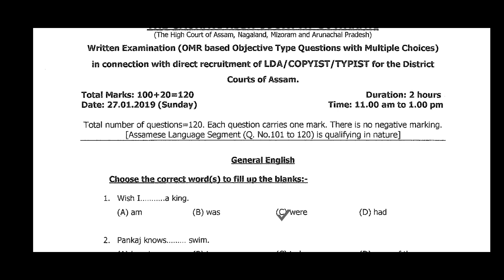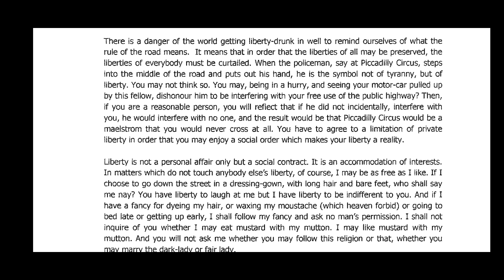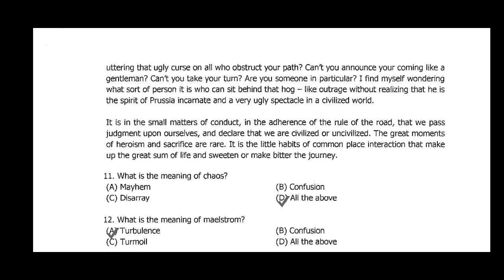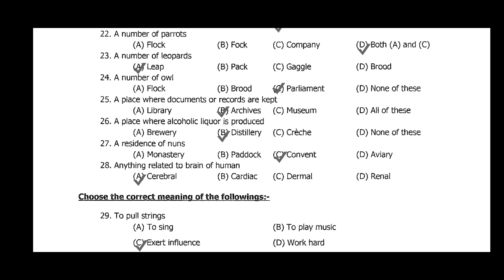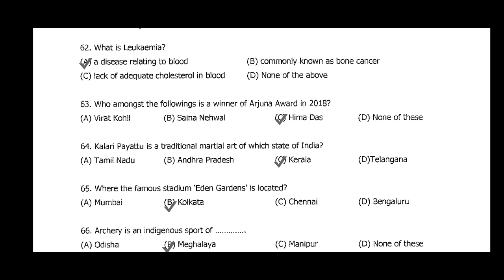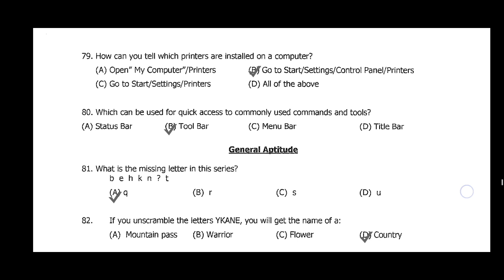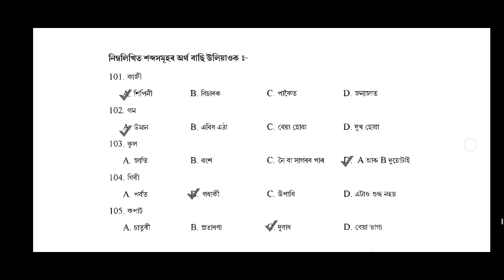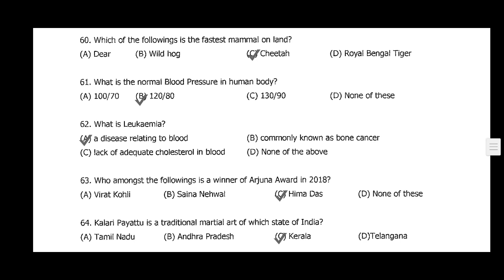Gauhati High Court: LDA & Copyist (2019 Question Paper - Fully Solved)